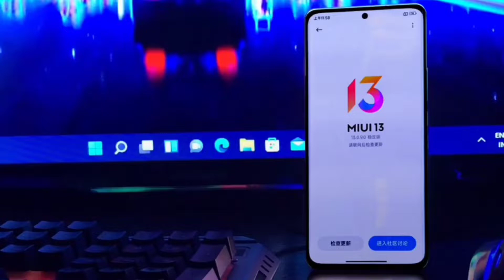Xiaomi 12x Pubg Test | Mi 12x Pubg Graphics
Hey guys welcome to UBXTech Youtube channel

How are you let us know in comments😄

Today we going talk about we have already written a article about this device you can check it in the following Link :-

Topic Covered:-
1. Xiaomi 12X Pubg Test
2. xiaomi 12x pubg gaming test
3. xiaomi 12x gaming test
4. xiaomi 12x pubg gaming review
5. xiaomi 12x gaming review
6. Mi 12X Pubg Test
7. mi 12x pubg gaming test
8. mi 12x gaming test
9. mi 12x pubg gaming review
10. mi 12x gaming review
11. Xiaomi 12X BGMI Test
12. xiaomi 12x bgmi gaming test
13. xiaomi 12x 5g gaming test
14. xiaomi 12x bgmi gaming review
15. xiaomi 12x 5g gaming review
16. Mi 12X BGMI Test
17. mi 12x bgmi gaming test
18. mi 12x 5g gaming test
19. mi 12x bgmi gaming review
20. mi 12x 5g gaming review
21. xiaomi 12x
22. xiaomi 12x pubg test

Don't forget to visit here

Hope you'll like our content